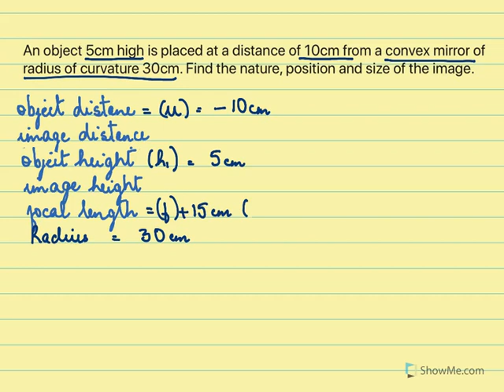CLASS 10/ LIGHT/ NUMERICAL (36H)